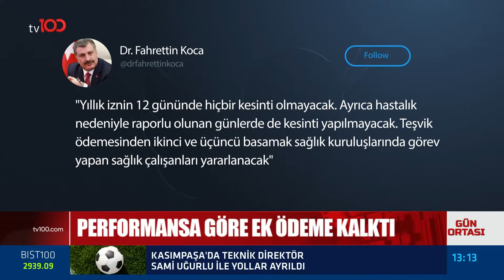ÇÖL SICAKLARI GELİYOR! | TV100 HABER